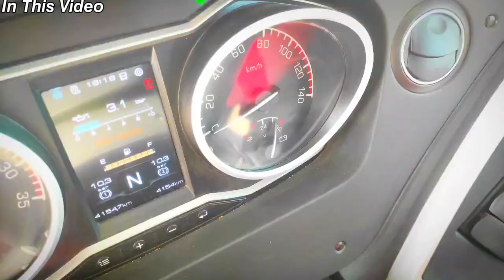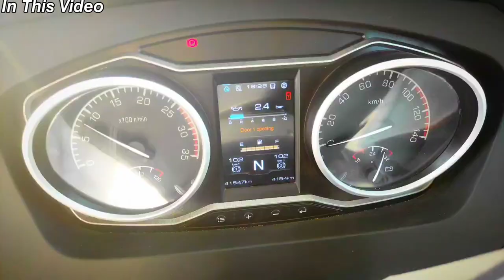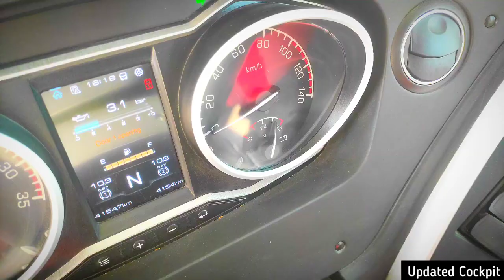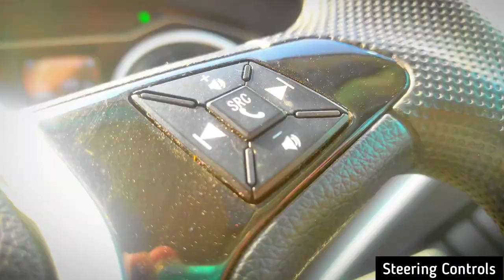Daewoo Express New Premium Class Nova bus Review | First Cabin Bus of Daewoo Express